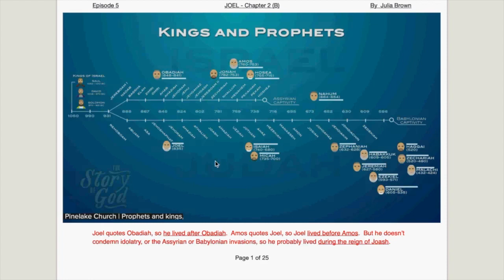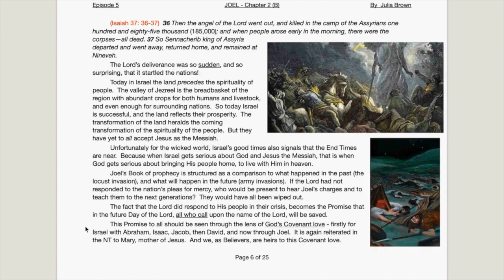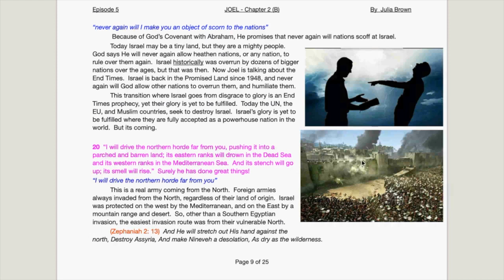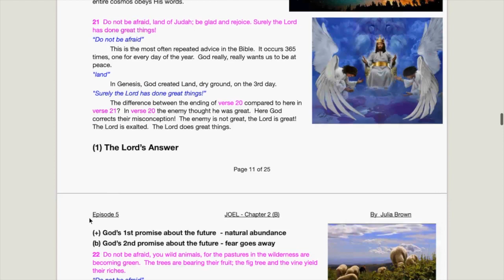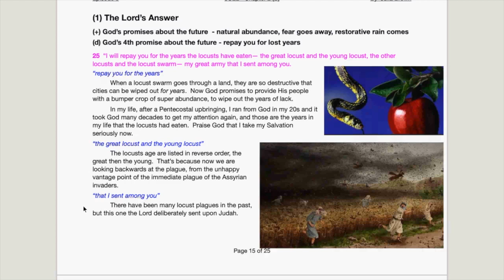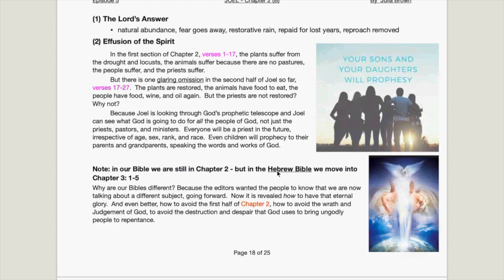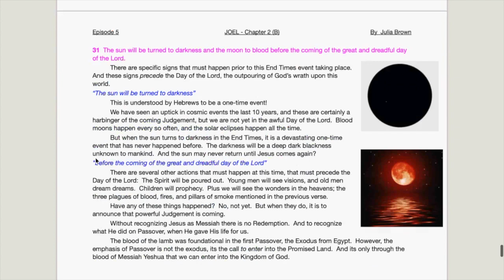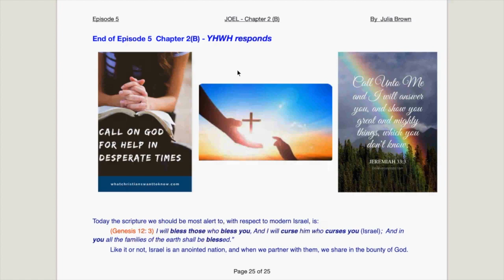JOEL Chapter 2(B) YHWH responds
My deep dive into JOEL of the Minor Prophets draws from multiple sources:
1 Commentary by Dr. Chuck Missler, Bible scholar, of Koinonia House
2 Lectures by Dr. Baruch Korman of LoveIsrael.org
3 Lectures by the British exArmy Chaplain, David Pawson
4 Book Be Amazed by author Warren W. Wiersbe
5 Bible studies by Pastor Paul LeBoutillier
6 Research papers from various sources, and decades of my study notes
Plus
7 Google images I copied only for illustration purposes and believed to be in the public domain.  I apologize if I didn’t give you credit.  May God bless you.